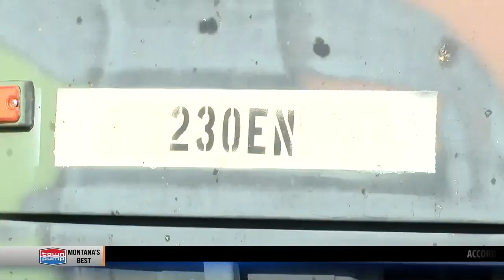Anaconda’s Army National Guard steps up for Native American veterans